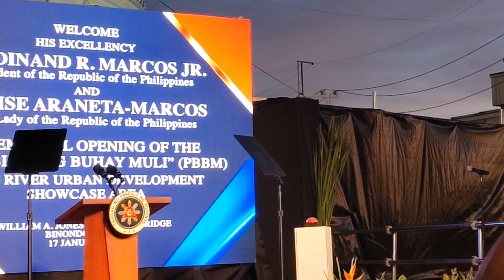PBBM AT FIRST LADY LIZA MARCOS LANG NAKAGAWA NITO